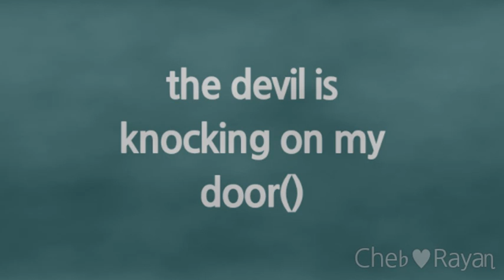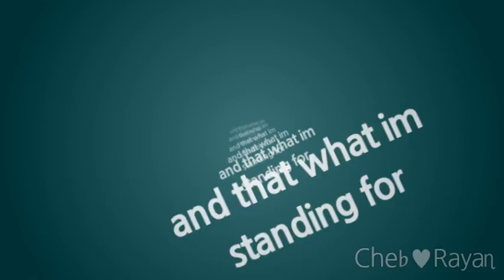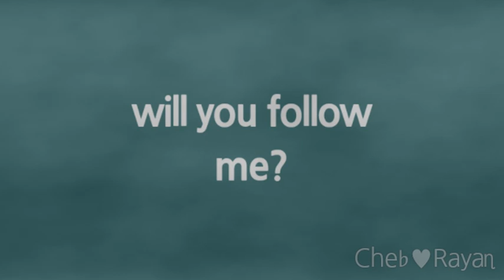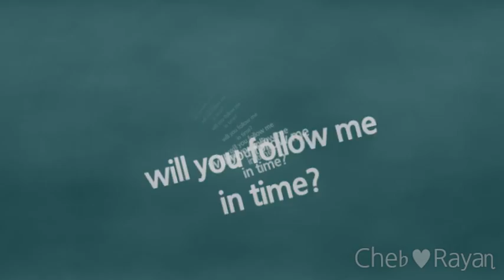Ends With A Bullet - If I Fall *New Song 2014* (with Lyrics)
Ends With A Bullet@Album Twenty Seven August 2014
Number 2.) on the album